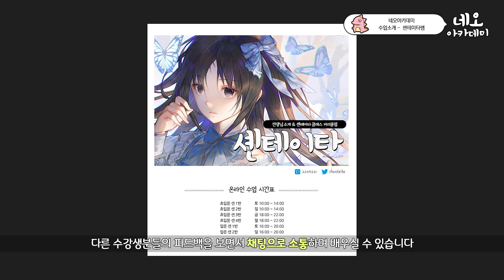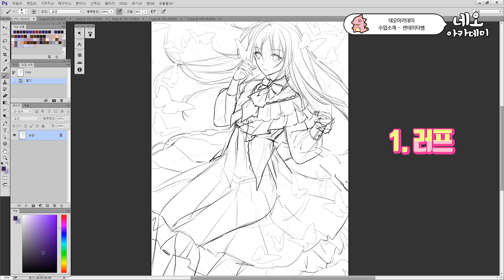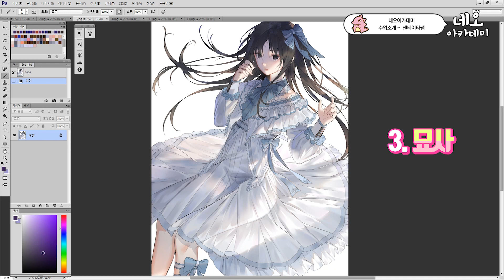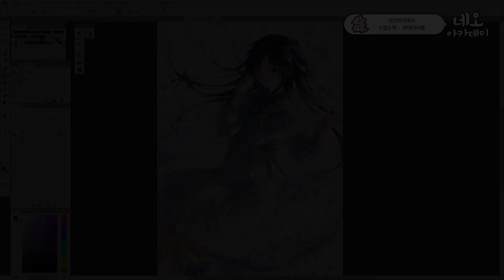네오아카데미 수업 소개 - 셴테이타쌤편 (ver.SHEN)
셴쌤의 소개 영상!! 반가워요!
어째서 캐릭터가 공룡인지 의문..